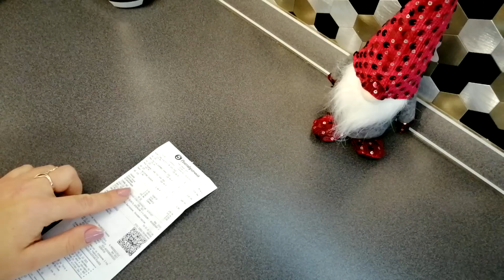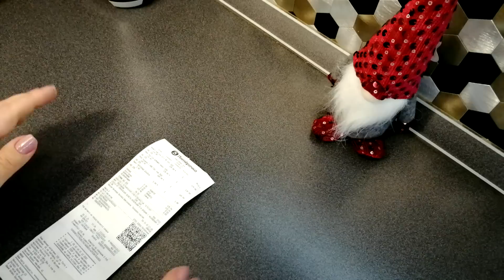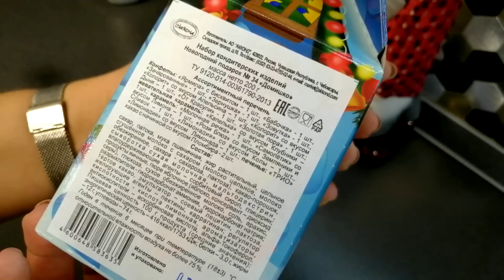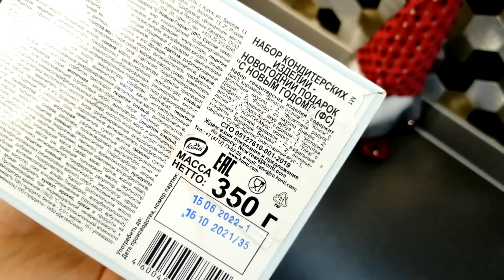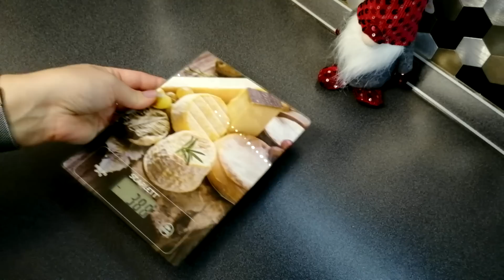ПЯТЕРОЧКА 💥 САМЫЕ ДЕШЁВЫЕ ПОДАРКИ ▶️ ЧТО ВНУТРИ